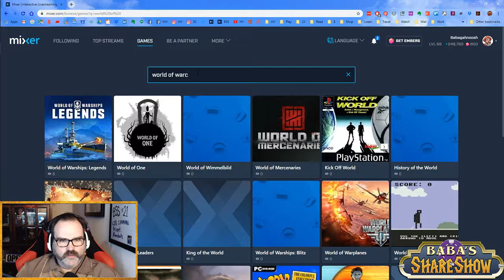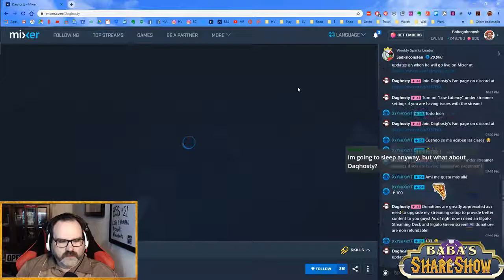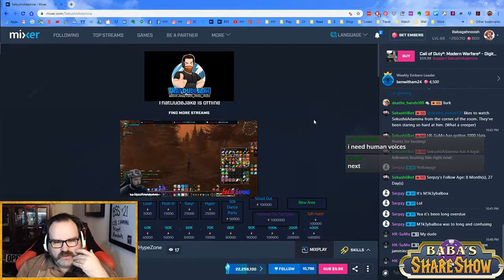Baba's First End of Show Stream Hunt (BSS #21)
From Baba's Share Show #21 on Mixer